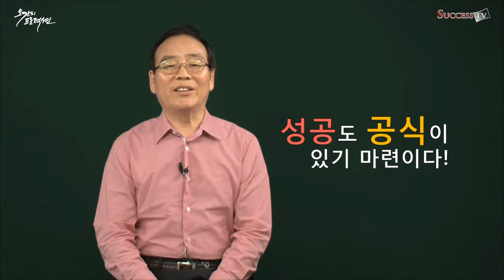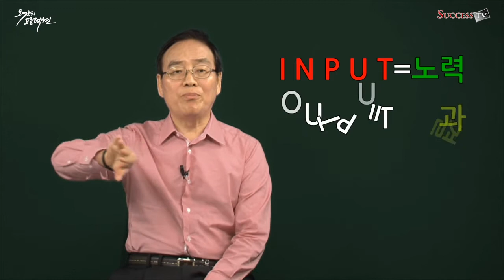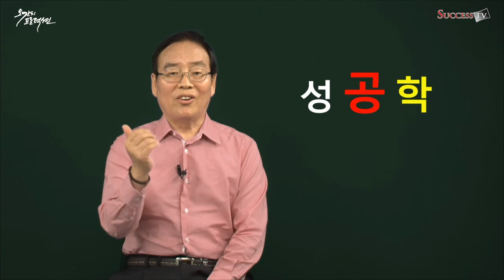[자기계발] 1강. 성공학이라고 들어보셨나요? / 이영권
이영권의 성공학을 말하다

1강.성공학이라고 들어보셨나요?/이영권

* 2011년 영상입입니다.